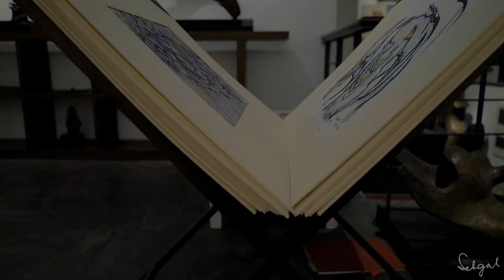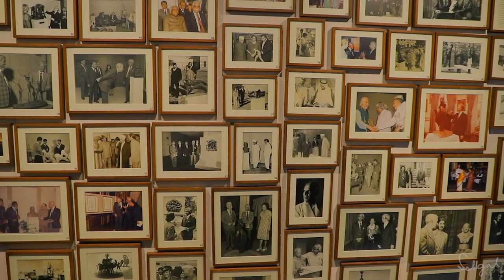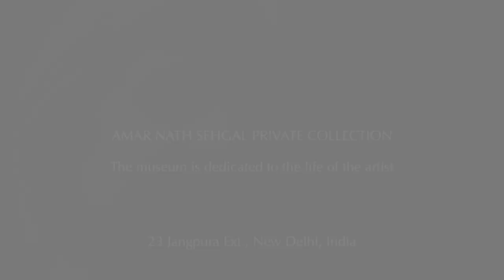The Legacy of Amarnath Sehgal